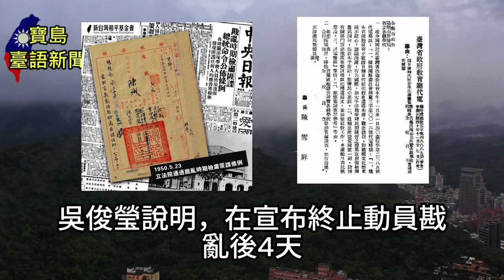獨台會案政治阴谋解密：背後的黑幕始末#獨台會案#政治陰謀#神秘幕後#真相曝光#驚人揭露